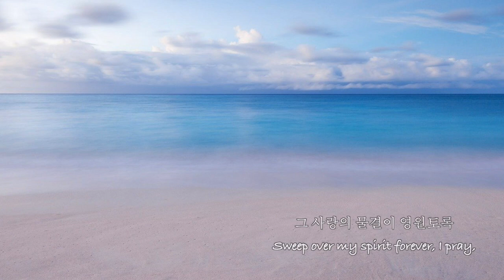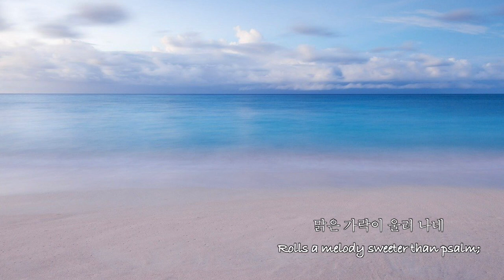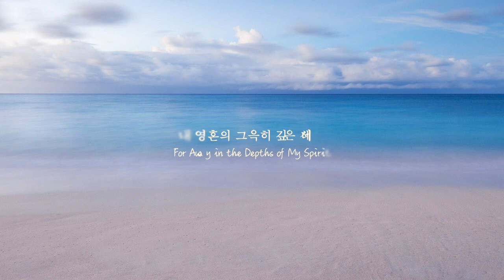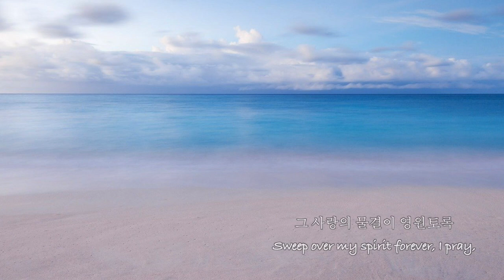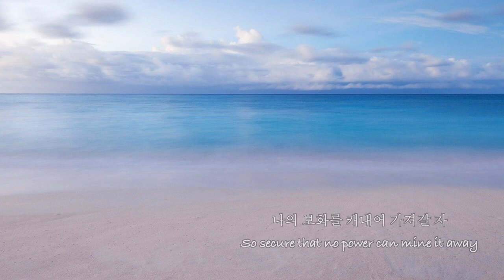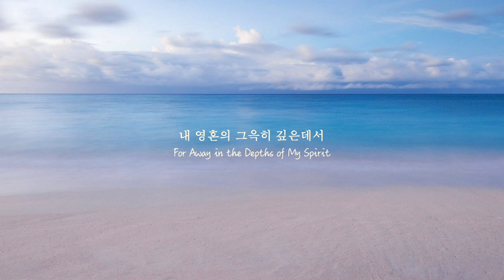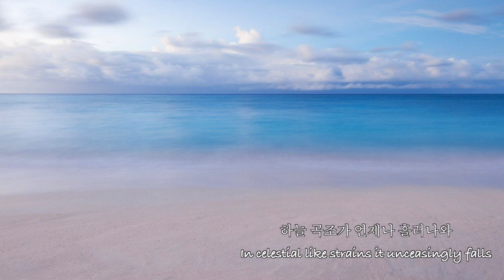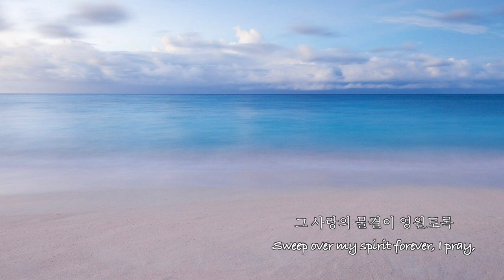Piano Hymn [ 1 Hour] 내 영혼의 그윽히 깊은데서 Far Away in the Depths of My Spirit / 찬송가 피아노 편곡 연주 / 피아노 봉헌송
내 영혼의 그윽히 깊은데서
편곡 및 연주: 김경진

For Away in the Depths of My Spirit

감사합니다.